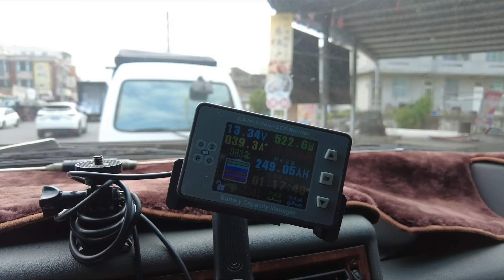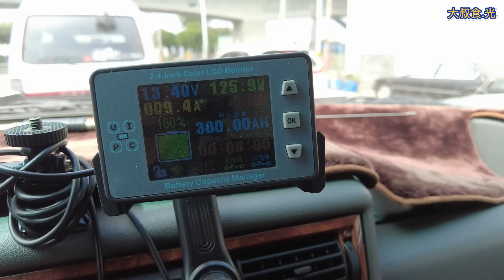露營車泊用電觀念很重要 為什麼電量還有50％ 冷氣卻沒電了